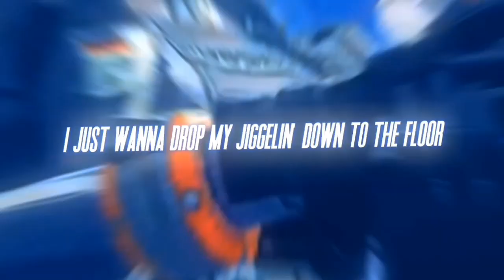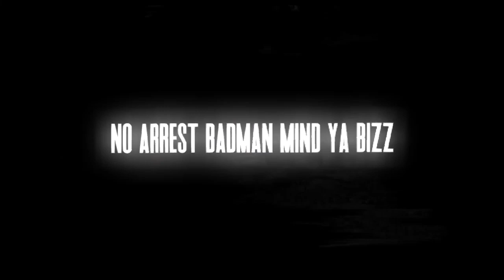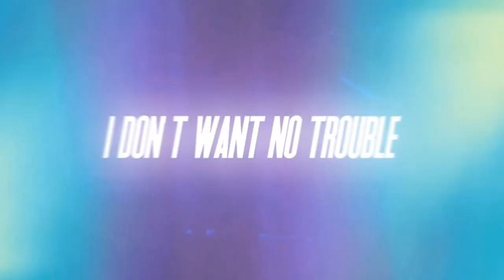ZHUYUAN - (Zenless Zone Zero) | Policeman |「Amv Edit's」| Deox.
➥Aquí sinceramente subo contenido "Amv" de anime,espero que les guste mis proyectos que siempre lo hago y con esfuerzo al igual que apoyo.

➥Si te gusta mi contenido del esfuerzo que hago con los amvs de animes,apoya a mi canal a crecer suscribiéndose,compartiendo a tus contactos o a tus redes sociales y dándole links a mis proyectos.

➥Se los agradecería de corazón,ya que con esfuerzo y con entretenimiento disfruten de mi canal.

➥Si les gustaría que haga algún proyecto amv de edición,díganmelo en los comentarios y las anotare en mis notas,muchas gracias por su atención.

Ciertamente les agradecería si apoyarán a mi bro en lo cual aveces colaboro: @Omisplus
Cantante de la canción: @evasimons
Juego: @ZZZ_Official

Non-profit, educational or personal use tips the balance in favor of fair use COPYRIGHT DISCLAIMER THIS IS MADE I AM MAKING NO PROFIT OFF OF THIS VIDEO ALL RIGHTS GO TO FUJI TV, TOEI ANIMATION, AKIRA TORIYAMA, AND SHUEISHA INC

  ♠メDA UN BUEN LIKEメ♠

Firma:
「で音楽 余すッ」
『D.E.Ø.X AMVSッ』